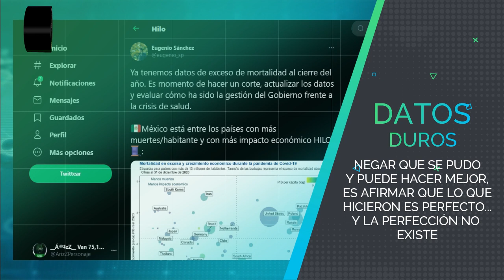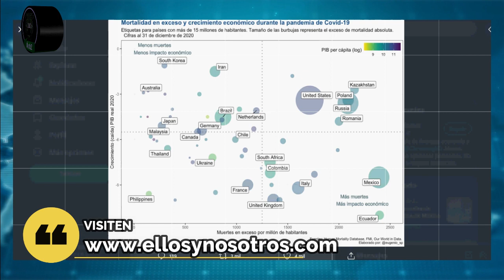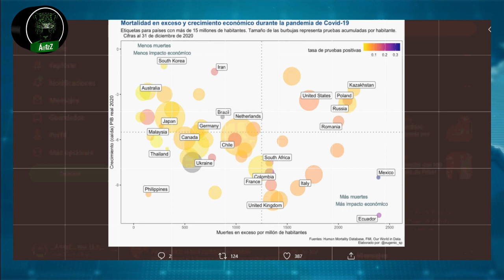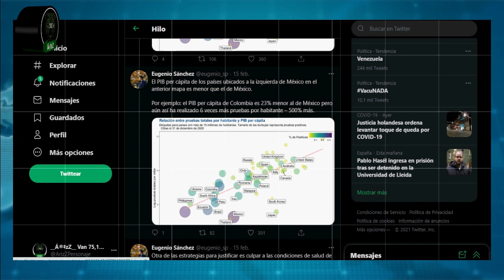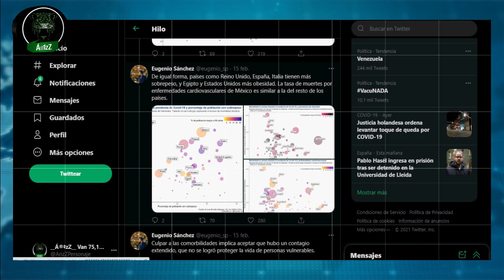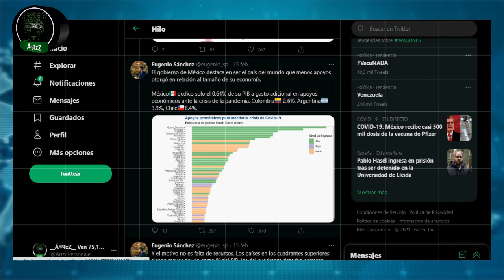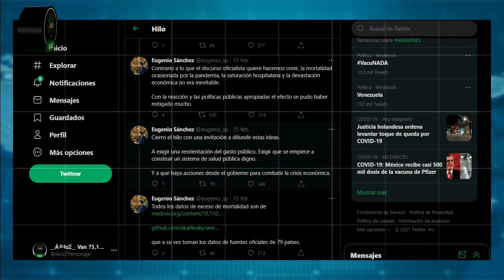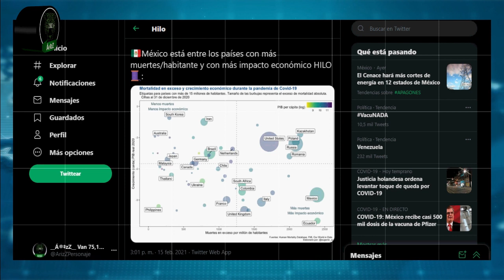Los datos demuestran que el manejo de la pandemia en México ha sido pésimo